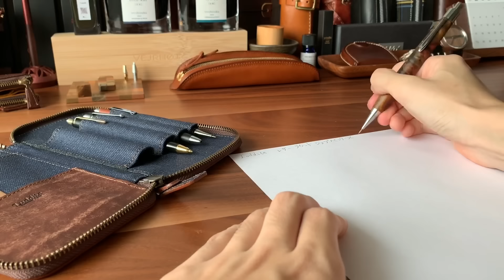【最高の筆箱】ラダイト レザーラウンドジップペンケース MAYA【文房具/stationery/papelería/문구/канцелярские товары/文具用品/Schreibwaren】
もともとTV(もと弟)さんの動画(ブラック)

ペン4本だけかと思ったら、最大8本も入るから、4本だけじゃ物足りない人でも安心。
マヤレザー、匂いもいいよ。
ただ、筆記具以外の文房具はあんまり沢山は入らないから、筆記具メインの人向けかな。

1 yen = 0.0093 $ (1 JPY = 0.0093 USD)
107 yen= 1 $
1000 yen = 9.35 $
5000 yen = 46.7 $

動画の投稿スタイルは以下の通りです。
文房具の動画：週3本
腕時計の動画：週1本
それ以外の動画：臨機応変
スケジュールの関係で上に書いてある頻度よりも減ったり増えたりする可能性が高いです。ご了承ください。

・テーブル、チェア（table & chair）：Wyrd（ヴィールド）天然ウォールナットのダイニングテーブル　150cm×80cm

【おすすめのシャープペン】
・パーカー ジョッタースペシャル

・パーカー ジョッターコアライン

・ステッドラー 925 15

・ぺんてる オレンズ　新メタルグリップ

・パイロット S20

【野原工芸のおすすめの樹種】